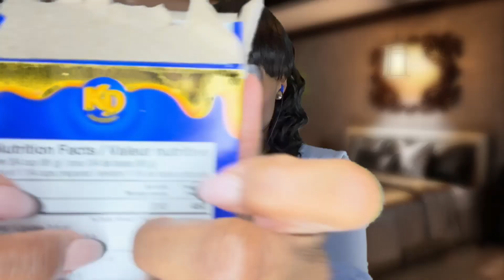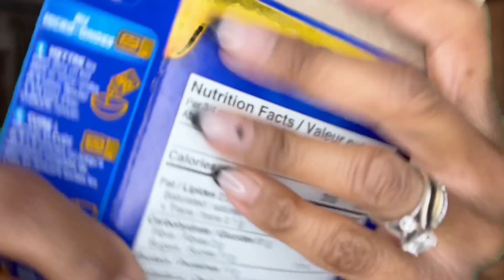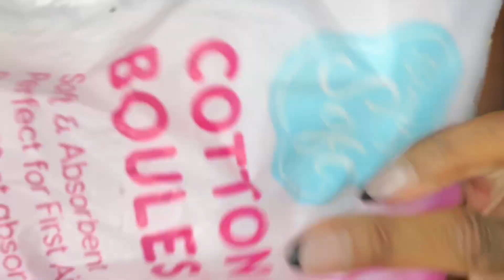ASMR Fast and Aggressive to Relax